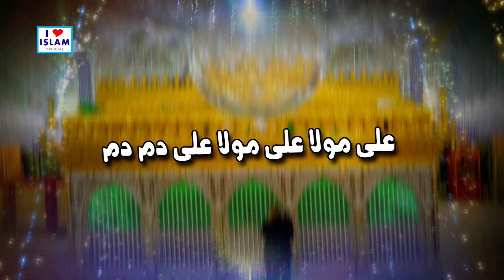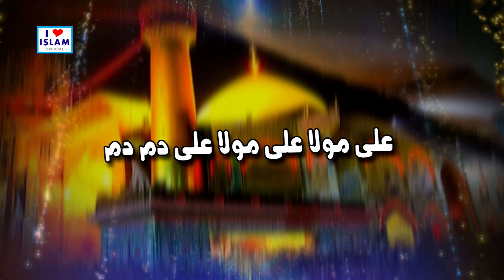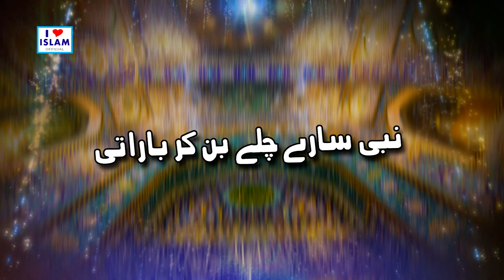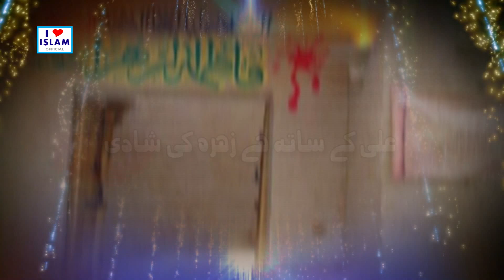Ali ke Sath hai Zahra ki Shahdi || Beautiful Sehra Mola Ali || Azam Waheed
Hi Friends!! I Bring New Video From You || Ali ke Sath hai Zahra ki Shahdi || Wedding Mola Ali Syeda Zahra || Beautiful Sehra Mola Ali